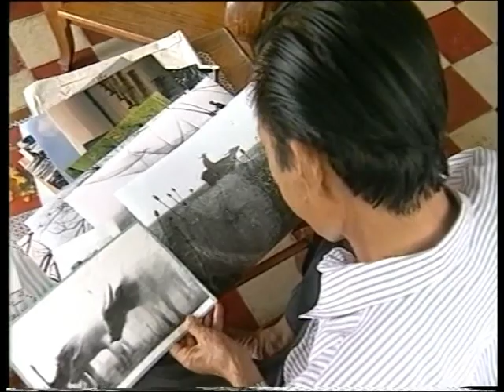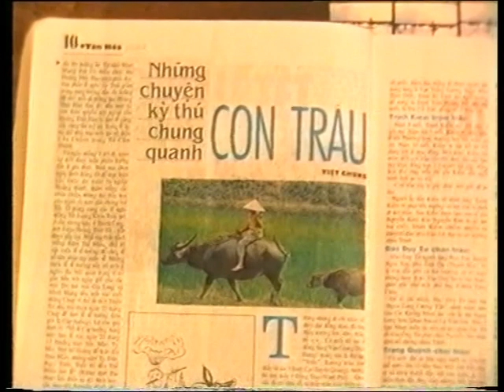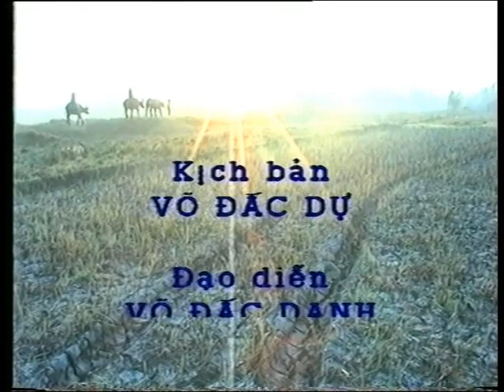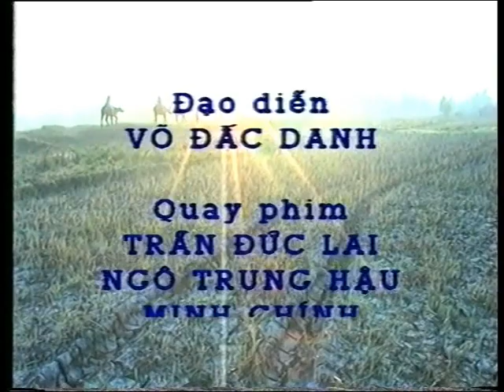Phim tài liệu CON TRÂU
Kịch bản và đạo diễn: VÕ ĐẮC DANH
Quay phim: TRẦN ĐỨC LAI, MINH CHÍNH, TRUNG HẬU
Lời bình: VÕ ĐẮC DỰ